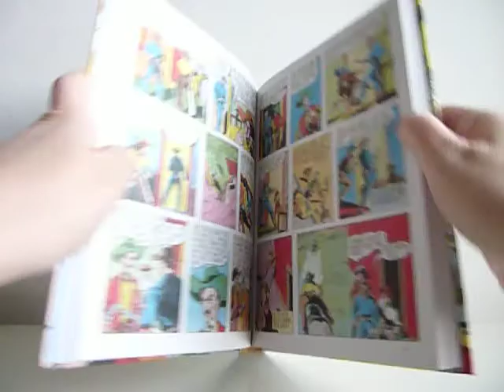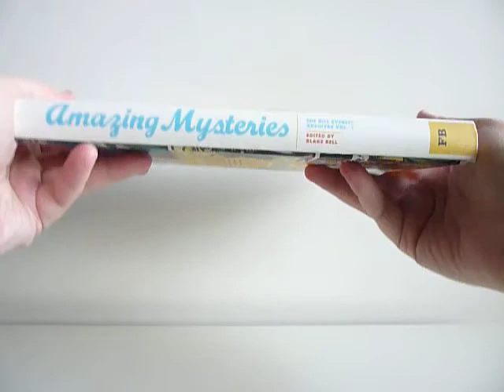Amazing Mysteries: The Bill Everett Archives Vol. 1 - video preview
Amazing Mysteries: The Bill Everett Archives Vol. 1
by Bill Everett; edited by Blake Bell

240-page full-color 7.25" x 10" hardcover • 39.99
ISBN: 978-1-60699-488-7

Ships in: February 2012 (subject to change)

The 1939 creation of the Sub-Mariner for the first issue of Marvel Comics assures Bill Everett a place in history. Co-creating Daredevil, the Man Without Fear, for Marvel Comics in 1964 gave Everett a link to one of the most popular superheroes of the past 50 years. And producing over 400 additional pages of superhero-related work in the very early days of the Golden Age of Comics (1938-42) makes Bill Everett a legend.

This book collects over 200 pages of this never-before-reprinted work from titles such as Amazing Mystery Funnies (1938), Amazing-Man Comics (1939), Target Comics (1940), Heroic Comics (1940), and Blue Bolt Comics (1940). These titles feature an endless array of great vintage Everett characters such as Amazing-Man, Hydroman, Skyrocket Steele, Sub-Zero, The Chameleon, and many more, all produced by Everett's shop Funnies, Inc. for such clients as Centaur, Novelty Press, and Eastern Color, and all displaying Everett's brilliant cartooning and energetic storytelling.

Edited and compiled by best-selling author and comic-book historian Blake Bell (Strange and Stranger: The World of Steve Ditko), Amazing Mysteries: The Bill Everett Archives is a stunning companion to Bell's 2010 critically acclaimed Everett biography and art book, Fire and Water: Bill Everett, The Sub-Mariner and the Birth of Marvel Comics. This volume follows the format of Bell's Steve Ditko Archives series (see page 54 of this catalog); never-before-reprinted, beautifully restored, full-color stories from one of comic books' greatest visionaries and most accomplished artists. Also includes an introduction by Bell that delves even deeper into Everett's life, fiery personality, and the history of the era. The resultant package enhances Everett's place in history as one of the first and best comic-book creators of all time.